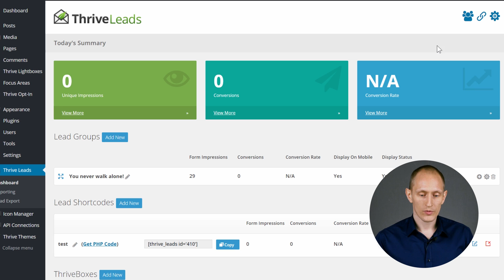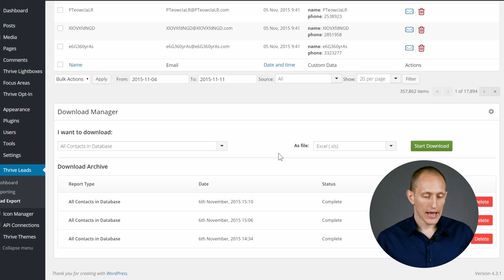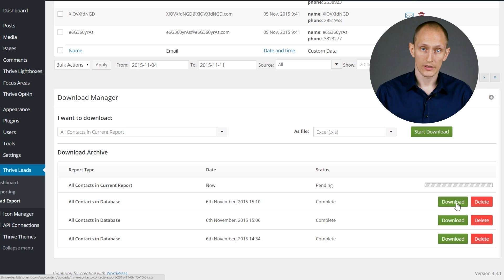Easily Manage & Export Leads Generated on Your WordPress Site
This is a re-upload, fixing an issue with the screencast part of the video.

In this video, we introduce a new feature that we added to our Thrive Leads list building plugin for WordPress. We call the feature "Leads Export" and it's a very convenient way for you to create backups of your leads lists as well as enabling you to manually process the leads you've gathered through your website.